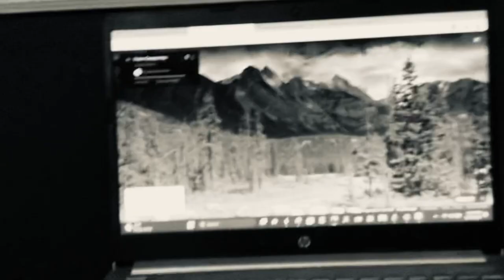Wither 3 Part 1275 (2023)